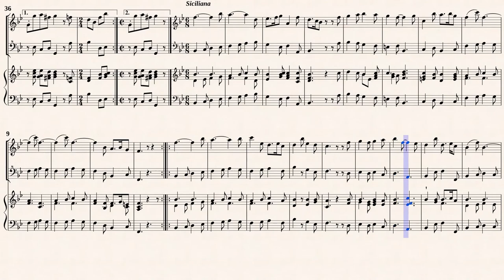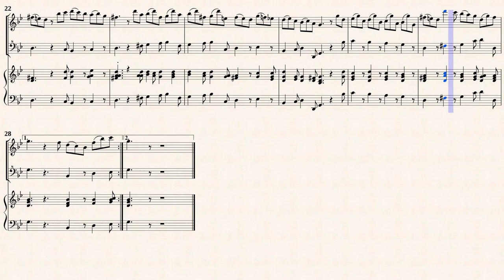Bigaglia, D._Violin Sonata Op.1 No.4 g-moll [A-B-Hch]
Arr.ed by : Thiemo Wind (1961-)
Violin Sonata No.4 in g-minor
from 6 Sonatas Vol.1 / Heft 1 ( Op.1 No.4 )

Schott Music Ltd., No.12262, 1987. Plate 8884.
Transcribed for 2 Recorders and Continuo from IMSLP#427940 PDF File
Bigaglia: Six Sonatas from Opus 1 - Volume 1
London: Schott Music Ltd., No.12262, 1987. Plate 8884.